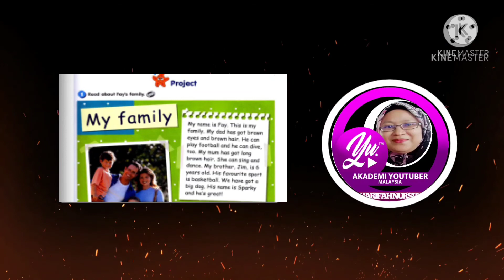PROJEK TRANSISI TAHUN 1 SIMULASI JUAL BELI BARANG